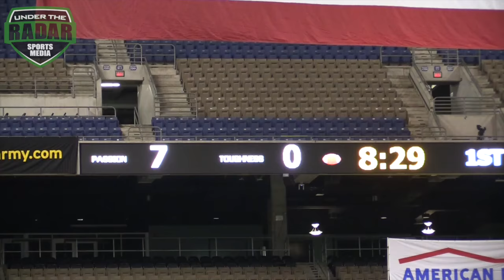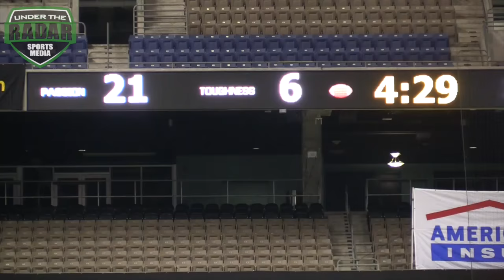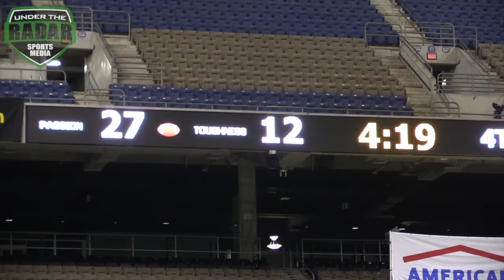🔥🔥 FBU 8th Grade All-American Bowl 2017 - Highlight Mix